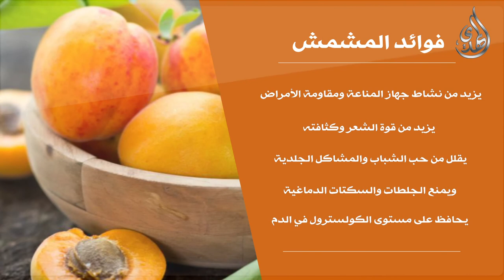الطيبات - المشمش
Nilesat
Frequency: 11555
Polarization: Vertical
Symbol Rate: 27500
Fec: 3/4